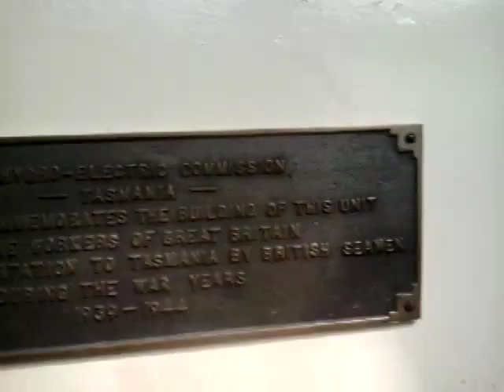Hydro Tasmania Tarraleah Power Station.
A quick video of the Hydro Electric Turbines and Generators at the former HEC power station at Tarraleah in Tasmania
There are 6 Turbines , Commissioned between 1938 and 1951.
The station has a maximum output of 90 MW.
This video was taken on the 9th of November 2014, the last tour to celebrate Hydro Tasmania's 100th birthday.